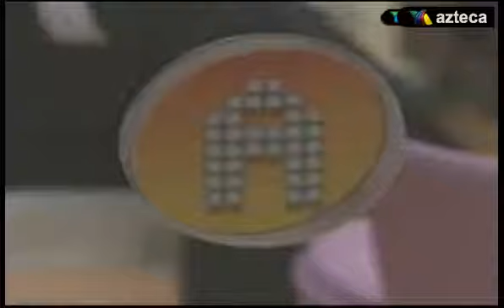19-Oct Jose Antonio en el montaje vocal de Respira